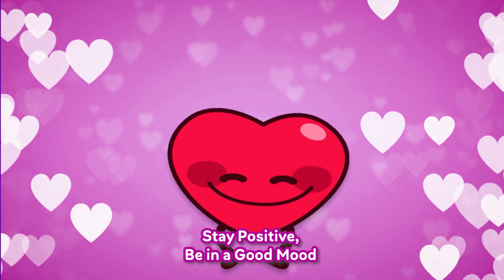Heart Song for Kids | Learn, Sing and Dance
Join Tito and Mr. Funny on a musical journey to explore the wonders of the human heart! 🫀

In this catchy and educational song, Tito teaches kids about the importance of this vital organ. With a blend of fun, positivity, and a bit of dance, Tito and Mr. Funny make discovering the human heart an adventure for our young viewers.

So, let's sing along and feel the 'Thump Thump' of our hearts together! 🌟🎤